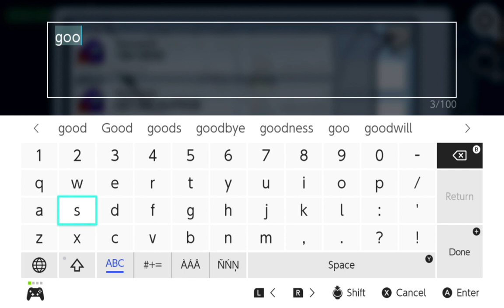Among Us Funneist rounds we've played